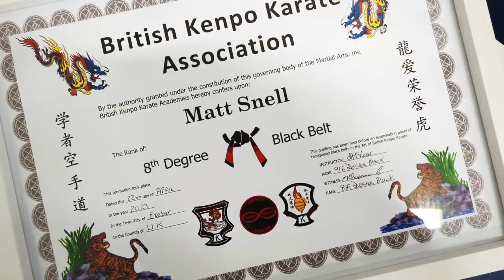Kenpo Karate - Mr. Matt Snell 8th degree Black belt, Exeter UK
We are proud to have Mr Snell as our Head coach and to be part of the ceremony.

Flaming Fist Martial Arts Kenpo Academy, Exeter UK
Flaming Fist Kenpo Germany - Mönchengladbach